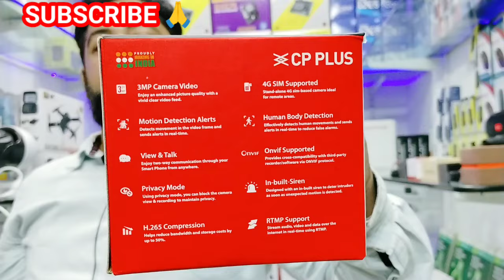cctv direct wholesale in Kolkata#cctvcamera#camera#drone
cctv direct wholesale in Kolkata
Cctv camera wholesaler in Kolkata#cctvcamera#camera#drone

pen cameracamera marketcamera market chandni chowkhd spy pen cameracheapest cctvfull hd spy pen cameracamera market in kolkatadelhi camera marketsecond hand camera market kolkata metro galicctv parts wholesalecctv camera marketcctv camera market delhicctv camera market in delhikarol bagh camera marketcctv accessories marketaudio video cameracheapest camera for vlogging

Shop address:-Great Eastern computer
adress:-12 Chandni chowk Street Badri complex ground floor shop no g. 12 near Jyoti electrition
Name . Md SAIF ALI
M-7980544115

cctv camera
solar camera
wifi camera
spy camera
camera wholesale market
hidden camera
wireless camera
camera
cctv
cctv wholesale market
4g camera
security camera
ptz camera
cctv installation
security cameras
ezviz
best security camera
ip cctv camera
cameras
spy cameras
cpplus
best spy video camera
pen camera
best cctv cameras for outdoor
best home security cameras
home security camera
360
padamshreeinfotech
4g solar cctv camera
v380
lowestprice
cctv camera price in pakistan
night vision cctv
audio cctv camera
security system
dealer
voice camera
hang camera
colour night camera
zoom camera
cctv camera for home
ctv accessories
wirless cctv camera
cctv wire
hikvision
cctv camera with dvr
memory card cctv camera
cctv camera delhi
best home security camera
cctv wholesale market in delhi
ip camera
camera market
digital camera
hikvision camera
top cctv brand
wholesale cctv camera market in delhi
wholesale cctv camera
wholesale cctv camera suppliers
wireless camera without wifi
v380 pro product
cctv camera for commercial
security camera for home
2023 cctv camera
letest cctv camera
wifi camera for home
best cctv camera brand
best cctv camera for shop
how to install cctv camera for home
cctv camera price
ezykam
how to install ip camera
cctv camera wholesale market delhi
camera for office
wholesale cctv camera market
action camera
color cctv camera
dual lens camera
4g sim camera
camera for home security
wholesale wireless camera
cp plus camera
go pro camera
cp plus wifi camera e21
cp plus e21 camera record
cp plus e35a
ezykam cp plus
4 cctv camera setup price
2 cctv camera setup cp plus
4 cctv camera set
2 cctv camera set
cp plus 4 camera setup price
cp plus 2 camera set price
4 camera setup
2 camera setup
cp plus 4 camera setup
cp plus 2 camera setup
cp plus security camera
cp plus wireless camera
zehra mothashim
best hidden cameras
best cctv cameras for home use
outdoor security camera
dahua cctv cameras price in pakistan
wifi camera price in pakistan
cctv cameras price in pakistan
best cctv camera under 5000
best cctv camera in india
cctv camera installation kitna kharcha aata hai
cctv camera installation kharcha
cctv camera setup cost
cctv camera installation cost in india
cheapest cctv camera market in delhi
camera wholesale market in delhi
cctv camera setup price in india
cctv camera complete system
nvr
dvr
cctv camera manufacturers
low price camera
cctv camera accessories
wall camera
new cctv camera
ezykam+
water proof cctv camera
cp plus cctv camera
wireless camera repair
devizta solution
cctv repair
cctv camera repair
best cctv camera installation
wired camera installation
wireless camera installation
v380 pro
garage solar lights
solar pir lights
sensor solar motion lights
best solar light manufacturer
hanging solar security lights
wall solar lights
solar garden lights
solar motion sensor lights manufacturer
buy solar lights#shorts
best solar camera
wholesale camera market in delhi
cheap camera market in delhi
solar panels camera
shorts
trending song
trending shorts
viral shorts
shorts foryou
dahua cctv camera
holdar camera
ezviz hc6 wi-fi camera
ezviz wifi camera review
ezviz wifi camera
ezviz ip camera
ezviz waterproof colour camera price
ezviz waterproof colour camera
waterproof camera
cctv camera footage
vlogswithaanand
led bulb camera
solar camera
top cctv cameras
camera setup
home security
infrared camera
arduino based camera
fixed dome cameras
wifi cameras
ball cameras
marked cards
car key camera
security camera system
cheapest wireless camera
poe camera
ip camera setup
ir camera